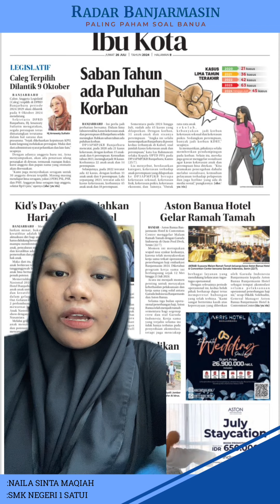Naila Sinta Maqiah Aston Banua Hotel Gelar Ramah Tamah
caption Siaran
Naila Sinta Maqiah

Aston Banua Hotel Gelar Ramah Tamah

BANJAR - Aston Banua Ban- jarmasin Hotel & Convention Center menggelar Malam Ramah Tamah dengan Garuda Indonesia di Oasis Pool Deck, Senin (22/7).

Momen ini merupakan wujud rasa syukur keduanya, karena telah menyukseskan kerja sama terkait operasional penerbangan haji embarkasi Banjarmasin 2024. Diketahui program kerja sama ini berlangsung sejak 12 Mei hingga 21 Juli 2024.

Dengan selesainya periode operasional ini, kedua belah pihak berharap dapat terus mempererat hubungan yang telah terbina. “Kami sangat berterima kasih atas kepercayaan yang diberikan
oleh Garuda Indonesia Banjarmasin kepada Aston Banua Banjarmasin Hotel sebagai tempat akomodasi selama pelaksanaan operasional penerbangan haji ini,” ucap Dikdik Solehudin, General Manager Aston Banua Banjarmasin Hotel & Comvention Center.